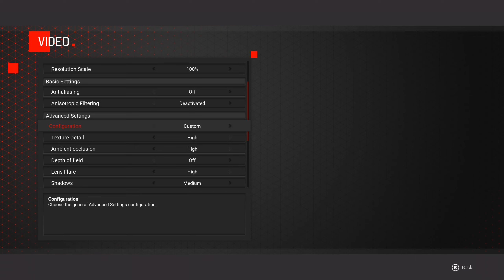MXGP 2021 RTX 3070 OC | 9900KF | 1440P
Ultra ( 00:00 )
Custom ( 02:51 )
Low ( 05:34 )

• CPU: Intel i9-9900KF 4.6GHz (1.18V)
• CPU Coller: SilentiumPC Navis RGB 280 [ 1012RPM ]
• GPU: ASUS DUAL RTX 3070 8GB GDDR6 [ Core: +70MHz / MEM: +500MHz, 2790RPM ]
• RAM: Adata D10 32GB 3GHz CL 16/Trfc 525
• MB: ASRock Extreme 4 Z370
• PSU: Fortron RAIDER II 750W
• MONITOR: Asus PG278QE 144Hz G-SYNC
• CASE: Corsair Graphite 780T
• OS: Windows 10 Home
• HDD: Seagate BarraCuda - 1TB
• SSD: Samsung 860 EVO 250GB
• SSD: Kingston A2000 M.2 NVMe 500GB
• Keyboard: Rapoo VPRO V700RGB Alloy
• Mouse: SteelSeries Rival 3
• Headphones: Logitech G432 7.1

• Recording Software: NVIDIA ShadowPlay
• Overlay: MSI Afterburner 4.6.4 BETA 4 - RivaTuner 7.3.2 BETA 5 / HwINFO 64
• Edit Software: Sony Vegas Pro 17

Nvidia Driver: 496.76
Windows 10 Version: 21H2 / 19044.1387
ASROCK BIOS: 4.21B
Windows Power Plan: HIGH PERFORMANCE
Nvidia Control Panel: Default
Nvidia Resizable BAR: ON